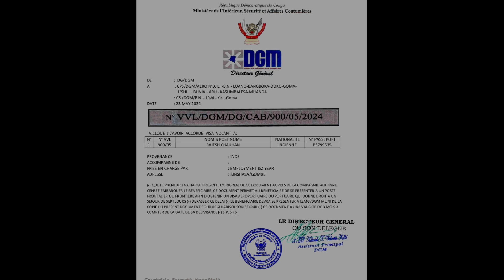Republic Of Congo (Africa) Work Permits